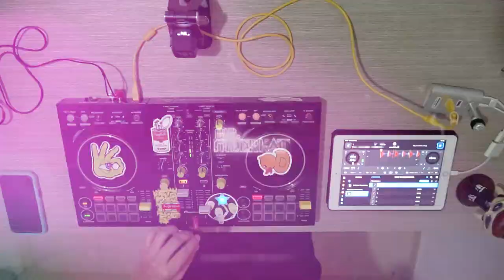MR. MEERKAT MINI DJ SET - BACK TO THE FUNKTURE (DDJ 400 + djay algoriddim en IPAD)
Mini set house, funk, desde casa.
ddj 400 + djay algoriddim en IPAD
Y pueden disfrutar de todos los videos anteriores EN FACEBOOK y en INSTAGRAM. 🎚✨
TL TBA